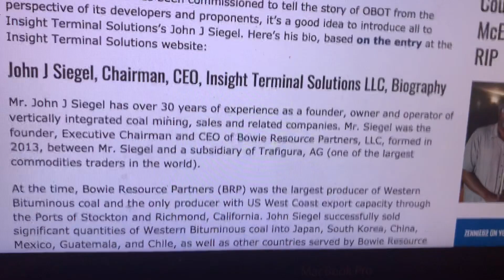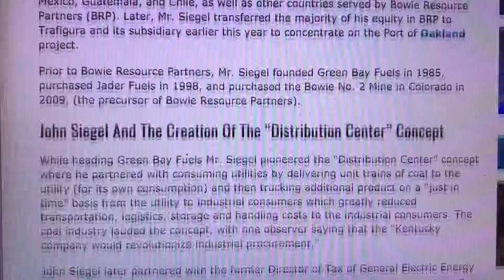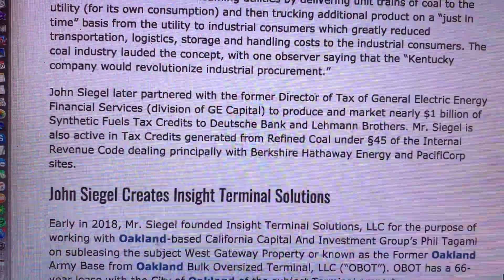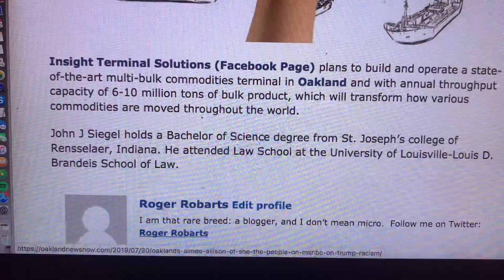Insight Terminal Solutions CEO John Siegel Biography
This is a vlog biography about John Siegel,  CEO of Insight Terminal Solutions.  The full text is here:

5. Is Tom Steyer Working Against Insight Terminal Solutions Oakland OBOT? insight-terminal-solutions-oakland-obot/